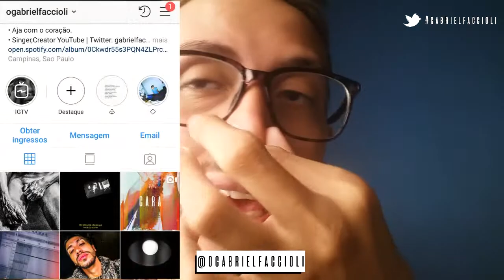COMO TER UMA PELE BRONZEADA EM 15 MINUTOS | TER UMA PELE BONITA